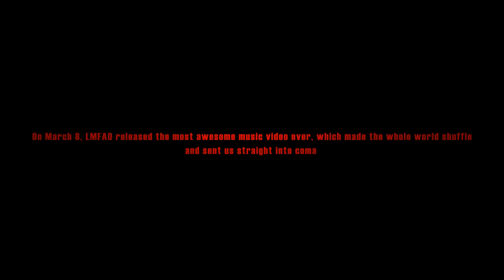Party Rock Anthem Music Video (Remake) HD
This is a remake of LMFAO's awesome music video Party Rock Anthem and a tribute to their fantastic music.

Credits:

Lead Director - Kristoffer
Director - Asbjørn
Director of Photography - Jesper

Cast:
Redfoo - Asbjørn
Skyblu - Kristoffer
Turtle Dude - Duborg
Scared Dude - Andreas
Boxhead - Anders
The Shuffle Victim - Martin
Laure Bennet - XXX
GoonRock - Peter

Dance Crew:
Martin
Christopher
Mathias B
Duborg
Jeppe K

Dancers:
Henrik
Jeppe A
ManX
Sune
Mathias BS
Anna Ida
Andreas
Amalie
Patricia
Medina

Stage Crew:
Mathias O.
Nicklas
Emil S.
ManX
Jeppe A.

Lead Photographer - Peter

Photographer - ManX

Lead Costume Designer:
Kristoffer
Asbjørn

Costume Designer:
Anders
Jonas

Boxhead Designer - Anders

Costume Model - Martin

PR Manager - ManX

Dance Teachers:
Kristoffer
Asbjørn
Martin

Location Manager:
Kristoffer
Asbjørn

Screen Play - Kristoffer

- Jesper for his great work
- Amalie, Patricia and Medina for their awesome freestyle moves
- To all our amazing friends who helped us do this project and performed in the video. Thanks a lot to you all.

And thanks to LMFAO for making the video and the great song witch made us and every disco shuffle.